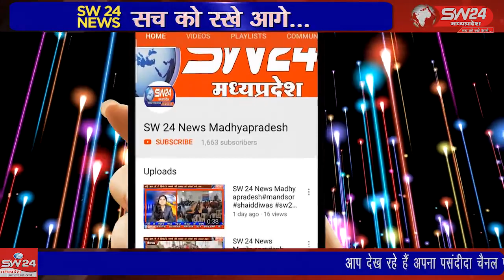SW 24 News Madhyapradesh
waariskhan wariskhan bagli इन दिनों बागली थाना क्षेत्र के चापड़ा में चापड़ा चौकी पर बैठे नवागत जिम्मेदार अधिकारियों की लापरवाही और लचीली कार्यप्रणाली के कारण चापड़ा में आए दिन अपराधिक गतिविधियां होती दिखाई दे रही है। इसी के चलते एक बार फिर चापड़ा के इंदौर रोड पर एक ही रात में तीन जगह पर अज्ञात बदमाशों द्वारा चोरी की घटना को अंजाम दिया गया है।